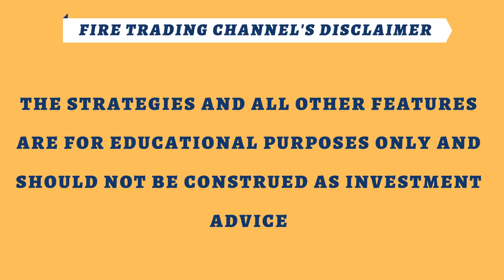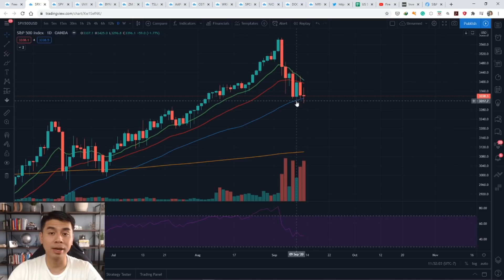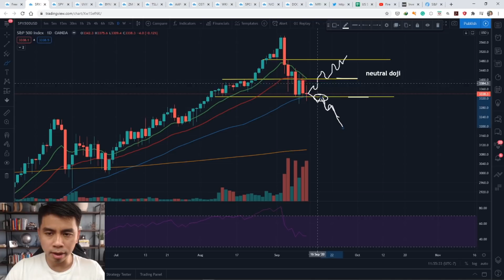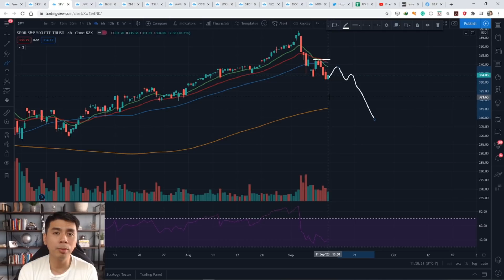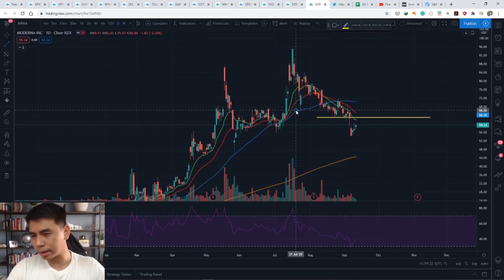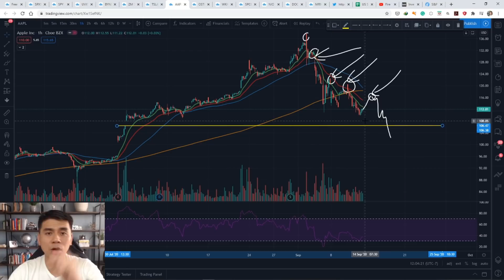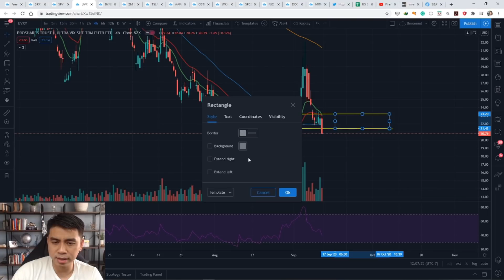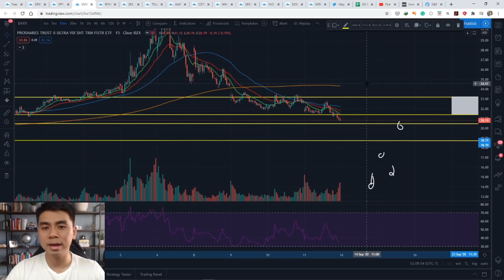Stocks Market - SUNDAY TALK - Market Review - 09.13.2020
Hướng dẫn sử dụng TRADINGVIEW cực kì chi tiết và đơn giản
Livestream hướng dẫn áp dụng giao dịch hiệu quả theo Chiến lược số 09 (CL09)

FIRE TRADING đã tham gia đào tạo hơn 650 học viên trong lĩnh vực trading với một khóa học được thiết kế chuyên nghiệp, giúp học viên hệ thống hóa được kiến thức và tiếp cận các chiến lược giao dịch hiệu quả. Tìm hiểu thêm tại đây: